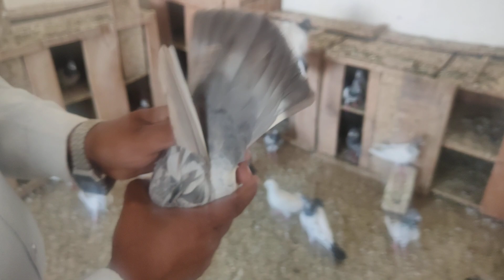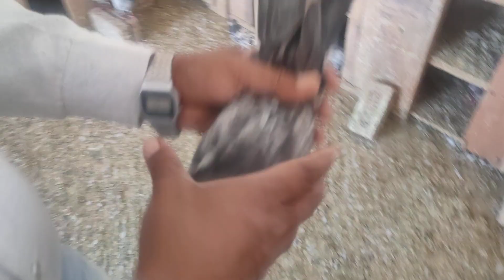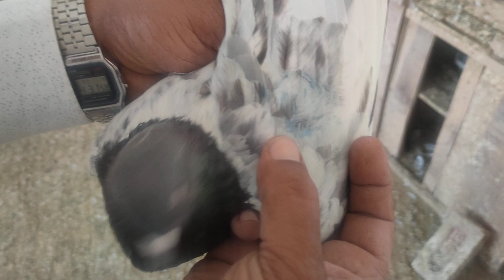Ahmad bhai ke desi highflier kabootaro ka shok Uttarpardesh